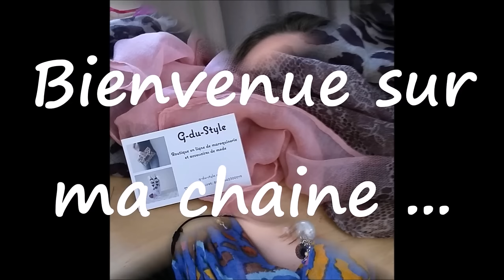Soldes hiver 2016 ... Partie #3 ... Nouvelle collection Kiko ...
Ros Distribution
Kiko
Déodorant : lien pas dispo

❤❤❤ Mes partenaires ❤❤❤

❤ Libe&Lulle ❤
Vous offre -15% sur votre commande il suffit juste de demander un code avant votre commande sur sa boutique Etsy ;)